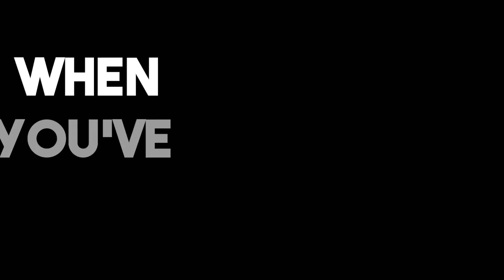Rhema Don - Champion [Visualizer]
Champion - Rhema Don

Listen to the EP “The Life of a Champion". Out Now!

Shot: GIGZ TV
Edited: MRG Media (@MRG MEDIA)